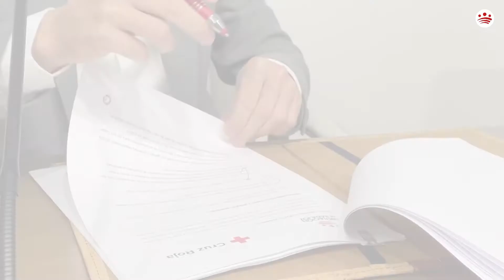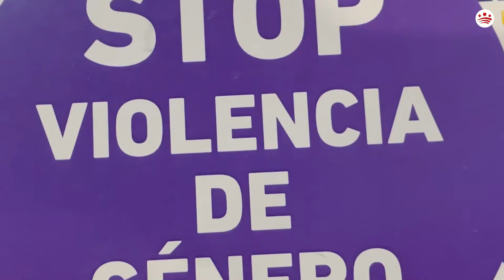Firma de convenio con la Cruz Roja para mejorar la atención a hijos de mujeres maltratadas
Acto de firma del convenio entre la Diputación de Badajoz y la Cruz Roja para financiar un programa que mejore la atención a hijos/as de mujeres que sufren violencia de género.

Firman el convenio los presidentes de la Diputación de Badajoz, Miguel Ángel Gallardo, y el de Cruz Roja Badajoz, Alfonso Méndez. Ambos intervienen en la rueda de prensa posterior a la firma.